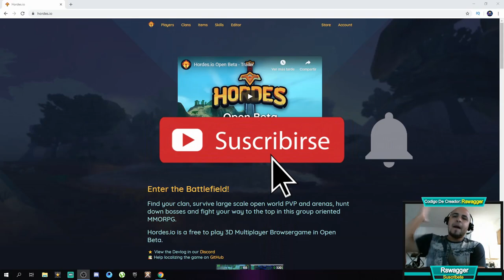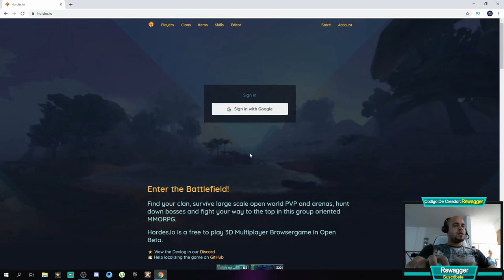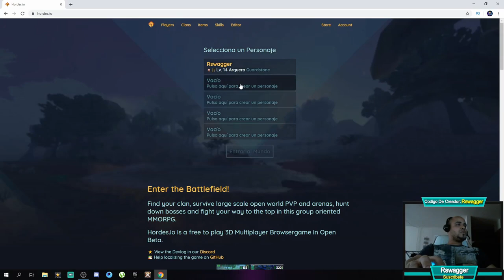Tutorial hordes.io Como Jugar Y Todo Lo Que Necesitas Saber #2 - Gameplay En Español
El Vídeo De Hoy Se Trata De Como Jugar Y Todo Lo Que Necesitas Saber   😀👍😍

 hordes.io es un MMORPG gratuito